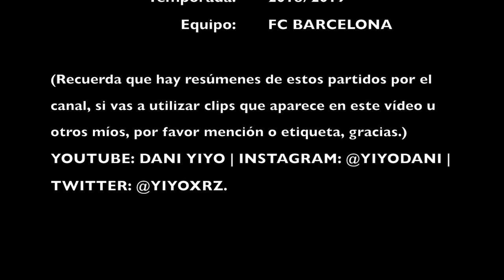HIGHLIGHT | LEO DOS REIS | TEMPORADA 2018/2019 | GOLES, ASISTENCIAS, REGATES...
BIENVENID@!!

Hoy os traigo un vídeo de jugadas por parte de: Leo Dos Reis.
Jugador cadete del FC BARCELONA en la temporada 2018/2019.

2. VES ESTE VÍDEO Y LE DAS LIKE
3. SIGUES LA CUENTA DE INSTAGRAM: @YIYODANI
4. SIGUES LA CUENTA DE TWITTER: YIYOXRZ
5. COMPARTES EL VÍDEO CON TUS CONTACTOS